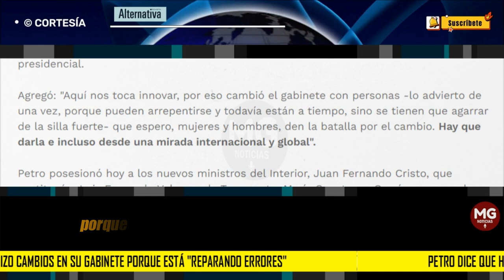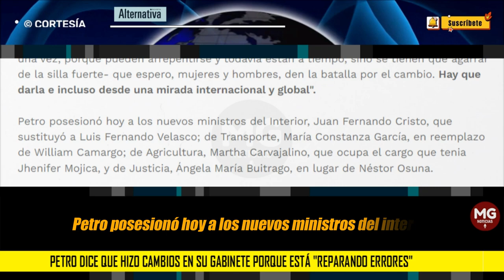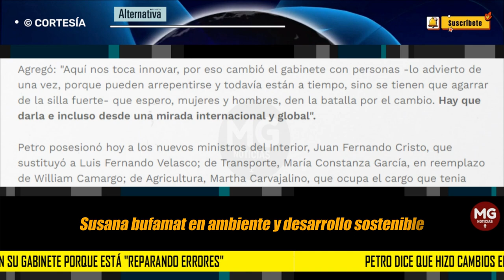📢 PETRO DICE QUE HIZO CAMBIOS EN SU GABINETE PORQUE ESTÁ "REPARANDO ERRORES"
Aquí nos toca innovar, por eso cambió el gabinete con personas -lo advierto de una vez, porque pueden arrepentirse y todavía están a tiempo, sino se tienen que agarrar de la silla fuerte- que espero, mujeres y hombres, den la batalla por el cambio"
REVISTA ALTERNATIVA